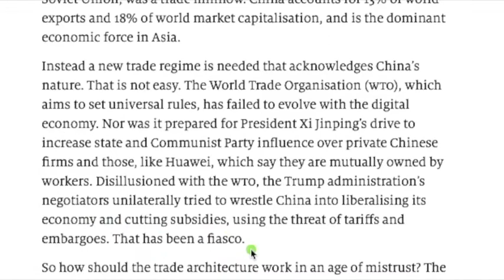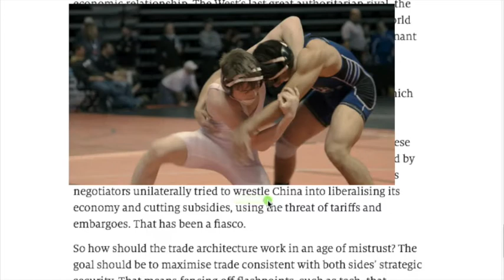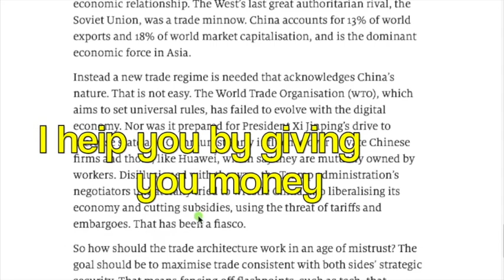英文小白带你读《经济学人》2020 Trade without trust-10 Wrestle China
读无趣英文 做有趣灵魂
英文小白带你每天读一点 经济学人
Trade without trust-10
 Disillusioned with the wto, the Trump administration’s negotiators unilaterally tried to wrestle China into liberalising its economy and cutting subsidies, using the threat of tariffs and embargoes. That has been a fiasco.